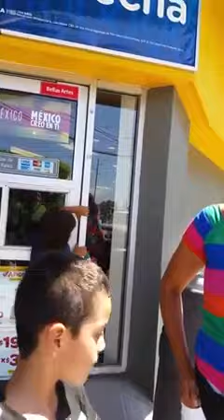este video es muy triste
un padre de familia graba en video  el abandono al que están expuestos sus hijos